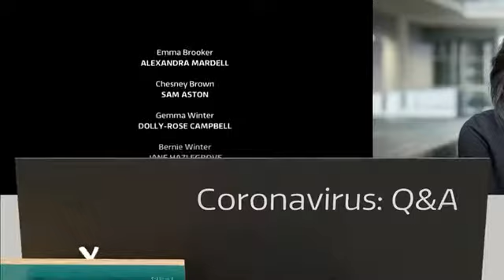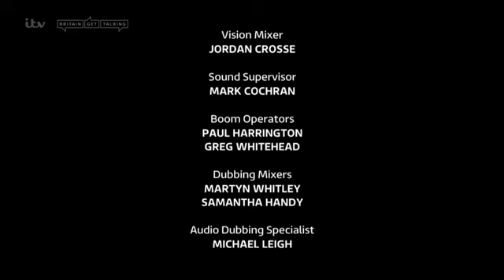Coronation Street 30 March 2020